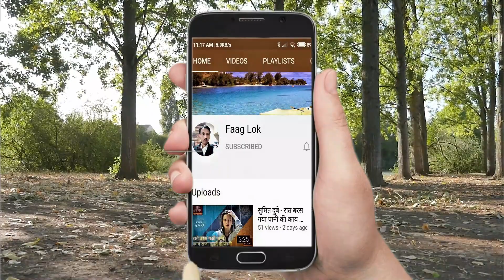Mata Ke Bhajan | रामकिशोर मुखिया के भजन | Ramkishor Mukhiya ke Bhajan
ओढ़े लाल चुनरिया मंदिर में विराजीं, Mata Ke Bhajan, रामकिशोर मुखिया के भजन | देवी जस | Ramkishor Mukhiya ke Bhajan

Singer : रामकिशोर मुखिया (बुन्देली भजन सम्राट) - भजन संध्या के लिए सम्पर्क करें-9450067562

ramkishor mukhiya ke bhajan, ramkishor mukhiya ke bhajan lokgeet, ramkishor mukhiya ke bhajan kirtan, ramkishor mukhiya ke bhajan 2021,रामकिशोर मुखिया , रामकिशोर मुखिया के भजन, रामकिशोर मुखिया के लोकगीत, देवी जस गीत, देवी जस गीत हिंदी, नवरात्र भजन, नवरात्रि के भजन, नवरात्रि का भजन,devi bhajan hindi, devi bhajan hindi mein

फाग लोक चैनल पर विज्ञापन के लिए भी संपर्क कर सकते हैं।